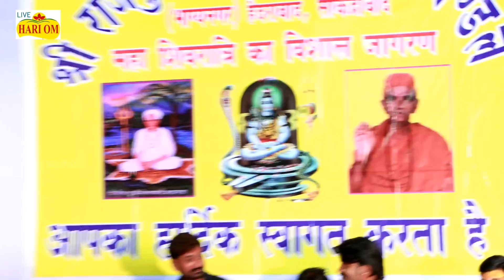अमलिडो अमलिडो l Amlido Amlido l Suresh Lohar l Best Rajasthani song Ever 2017 I Marwadi Dj Song 2017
Suresh Lohar New Song अमलिडो अमलिडो
Live Watch ;- अमलिडो अमलिडो l Amlido Amlido l Suresh Lohar l Best Rajasthani song Ever 2017 I Marwadi Dj Song 2017

➽ Song :Amlido Or Balaji Suparhit Bhajan Live 2017
➽ Singer : Suresh Marwadi
➽ Album : Ek Sham Shiv Shanker Bhagwan Ke Naam ( Bateti Bhawan Siddimber Bazar Hyderabad 2017 Live )
➽ Sound: Hari Om Sound Hyderabad(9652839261)
➽ Program Held At :  Bateti Bhawan Siddimber Bazar Hyderabad 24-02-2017 Live )
➽ Organizers : Sri Rajpurohit Kheteswar Yuwa Mitar Mandal Hyderabad- Seconderabad
☛ CopyRights : Hari Om Live Hyderabad
➽Any Inqury : Ravindernath Chowan Hyderabad 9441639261